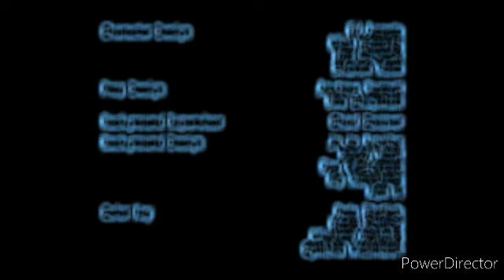Family Guy Series 6 Lost Episode End Credits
Taken From: Ernie Defeats Peter And Sonja Kills Stewie